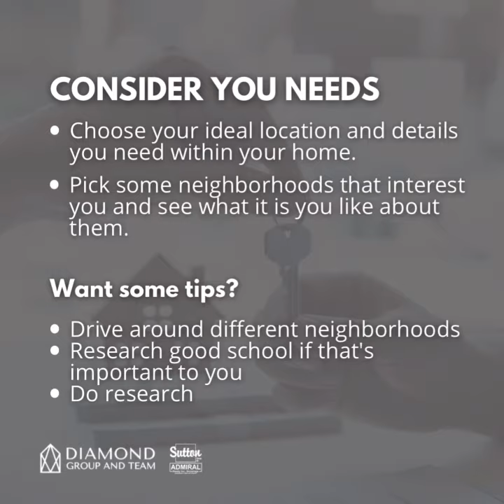Here’s 5 tips for first time home buyers!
✅ Are You considering buying or selling a home in GTA?
✅ Ask us about our Guaranteed Sale Program today!
✅ We also Guarantee your purchase and give you 1 year home warranty!
✅ Get guaranteed results only with Diamond Group And Team.
✅ Home sellers get Free Market Evaluation on your home ! no obligation to list.
✅ Get Free Tips on what to do or not to do when selling your home to get the most amount of money.